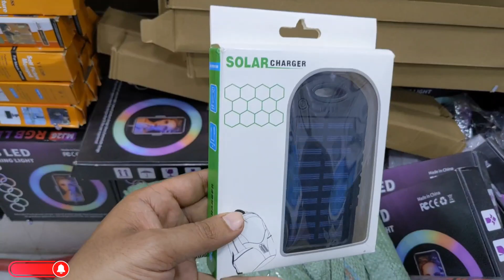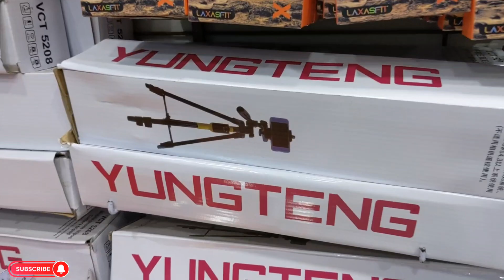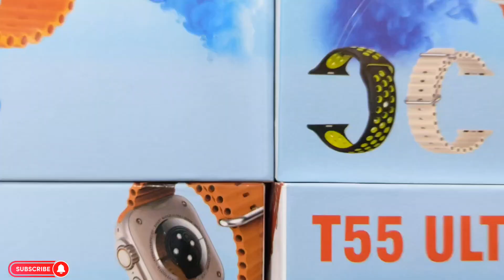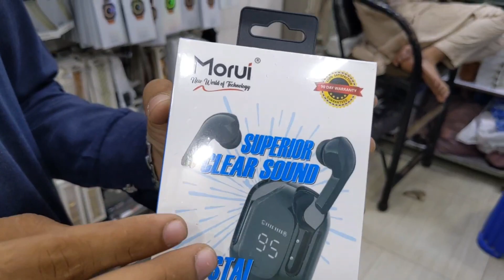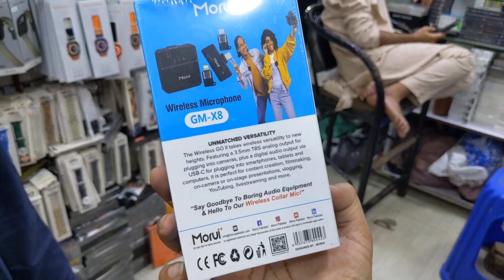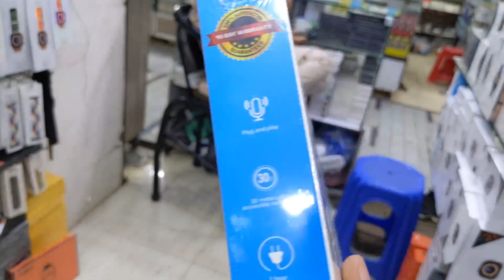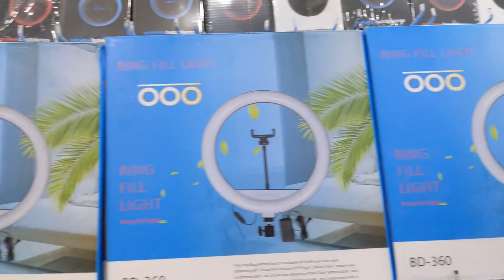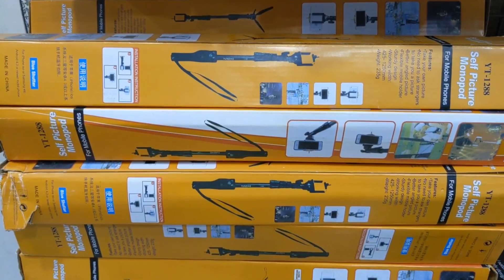Akhir Dund He Liya | Biggest Wholesaler of Mobile Accessories | Smart Watches | Vlogging Kit | Morui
Commercial Ads👇
Collaboration👇
& PR Packages👇
اپنے کاروبار کی پروموشن کرنے کے لئے رابطہ کریں .👇
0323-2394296